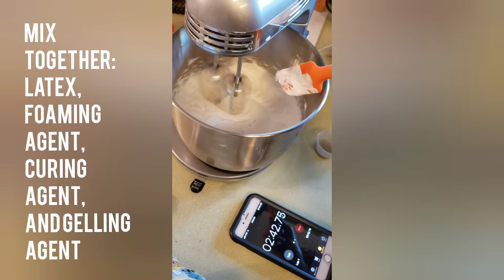Emperor Prosthetics: Begining to End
Follow the process of me making and applying the Emperor Palpatine prosthetic on actor BJ Whimpey